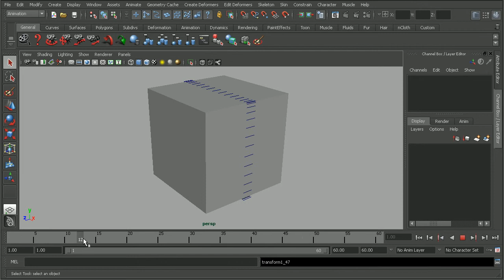Ask DT: Maya - How to fix an issue with the Animated Sweep Ribbon lesson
In this video we're going to look at a question from one of our users, FredErshadi, on how to resolve an issue while following along with the Animated Sweep Ribbon lesson.

Visit the Digital-Tutor's Community for more solutions, tips and techniques to help you solve issues you may be encountering in Autodesk Maya.

Or check out our blog for new articles and tips to help you become a better artist.